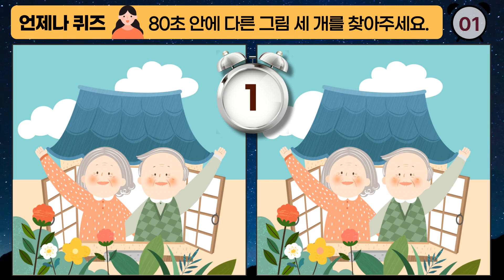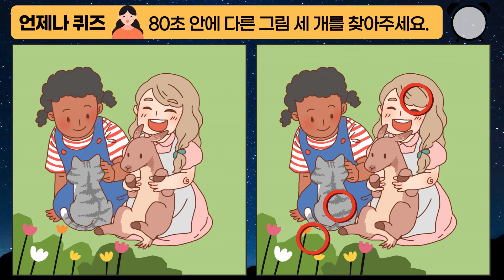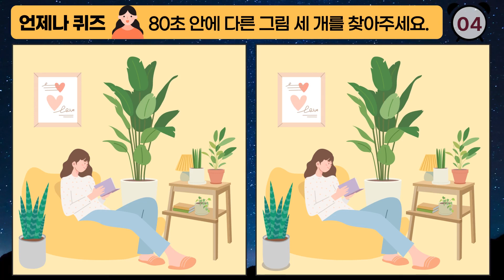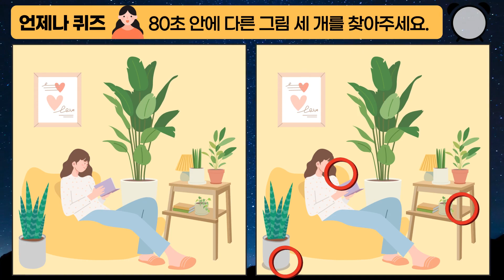여유있게 즐기는 힐링시간 - 다른그림찾기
도전 눈썰미 천재 !
2023년은 토끼의해 산토끼 농사
유기동물 설날 명절인사 행복한시간 힐링공간

친구 가족 함께 게임 다른 그림 찾기 / 숨은 / 틀린
집중력 기억력 관찰력 인지력 인내력  키우기
치매 예방 뇌 건강 테스트

언제나 퀴즈 - Always Quiz 와 두뇌 강화 운동 함께 해봐요.